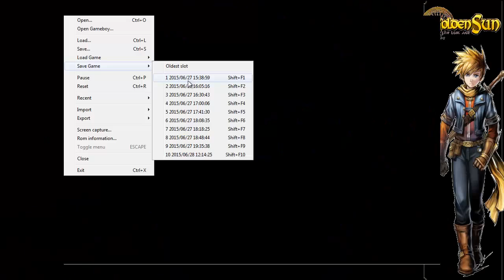Let's Play Golden Sun 2 Part 63: Im Schamanendorf